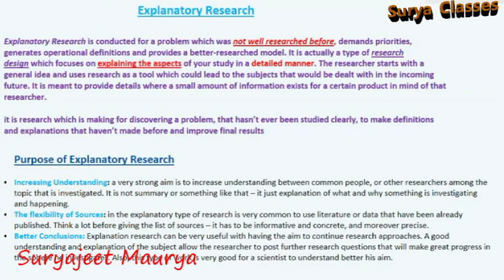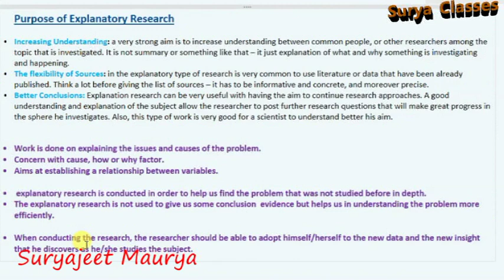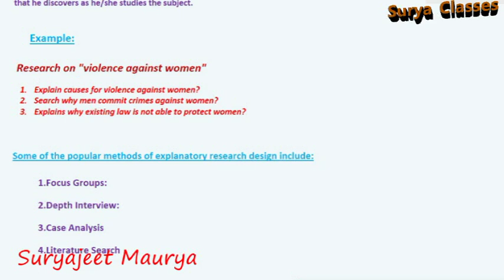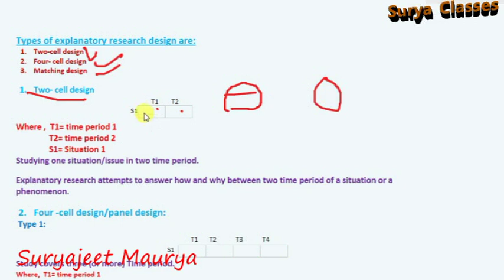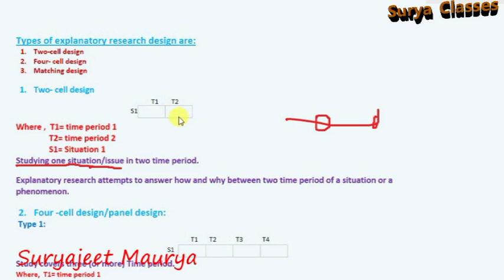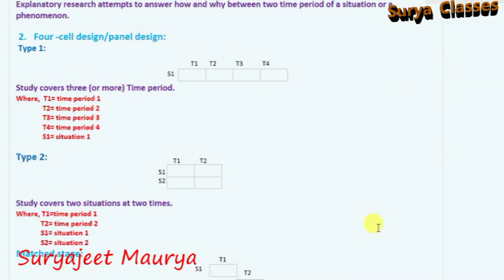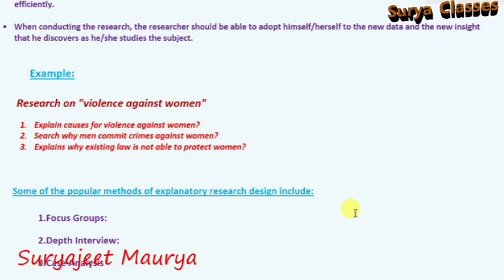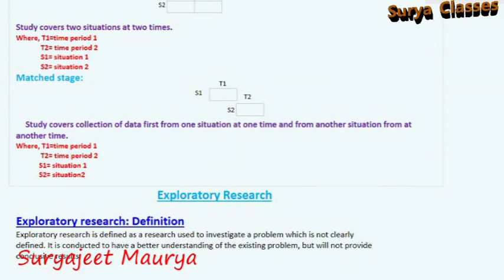Explanatory Research in hindi #11